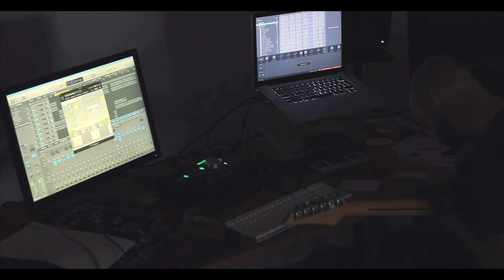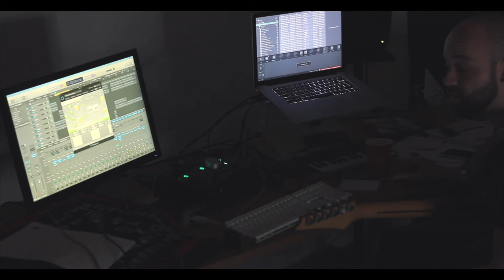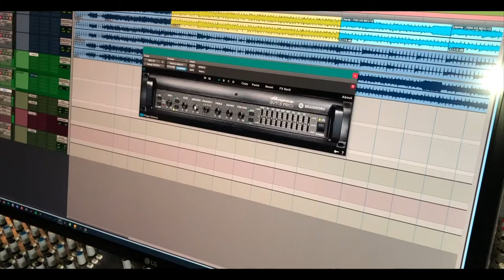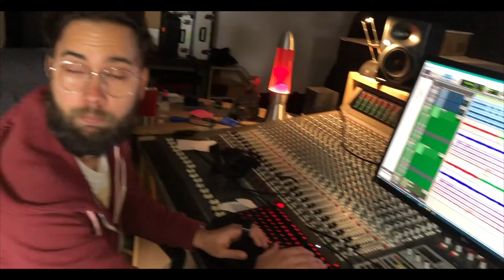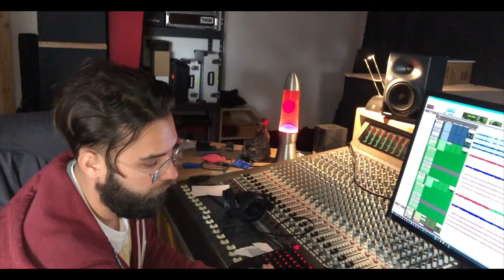The making of 'GLORIA' (Official Documentary)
This is the official 'behind the scenes video' about the making of 'GLORIA'.
This composition started out in February on a sheet of paper but ended up to be a catchy & heroic masterpiece.

Composer & Performer: Yeray Diaz Hurtado

Audio- & Video: Yeray Diaz Hurtado